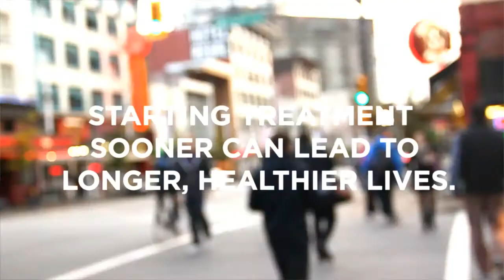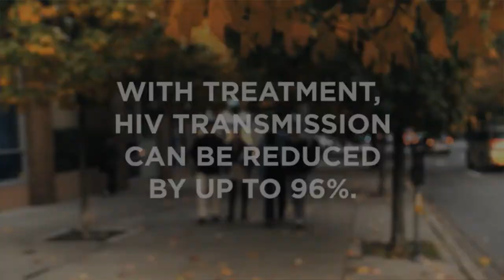It's Different Now - Mark Hull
Dr. Mark Hull discusses how HIV treatment is different now. Dr. Mark Hull is a Researcher at the AIDS Research Program, a collaboration between St. Paul's Hospital and UBC, and Medicine Attending at the 10C AIDS Ward, a collaboration between the BC-CfE and Providence Health Care.

Itsdiffeentnow.org is sponsored and supported by Vancouver Coastal Health and Providence Healthcare. Please see the VCH Health Care channel for more videos from Vancouver Coastal Health.